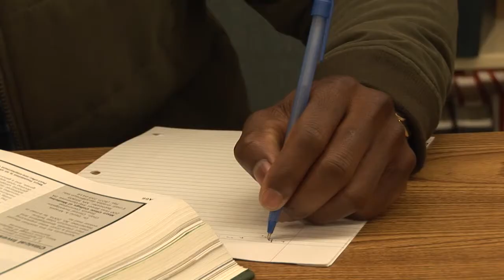Testimony - Patrick & Eddie